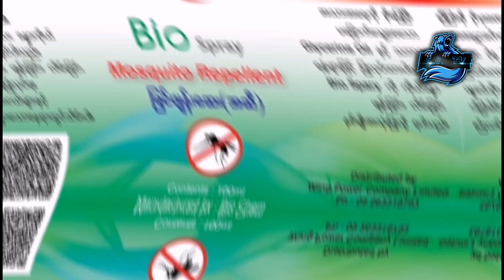Boehly အတွက် First Impression က ဘာတွေလဲ? ?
Chelsea ကို  အားပေး  ချဲလ်ဆီးချစ်ပရိသတ်တွေ အားလုံးကို C.B.TV Youtube Channel လေးကနေ ကြိုဆိုပါတယ်။

ဒီ Channel လေးကတော့ Premier League Clubs တွေထဲက Pride of London ဖြစ်တဲ့ Chelsea အသင်းနဲ့ ပတ်သက်တဲ့ အကြောင်းအရာလေးတွေကို ပုံမှန်တင်ဆက်ပေးနေတာဖြစ်တဲ့အတွက် ချဲလ်ဆီးချစ်ညီကိုများ အနေနဲ့ Chelsea သတင်းတွေ ၊ Chelsea အကြောင်းအရာတွေကို ပုံမှန် ခံစားနားဆင်ချင်တယ် ဆိုရင်တော့

''ချဲလ်ဆီးချစ်ပရိသတ်တို့ ဆုံစည်းရာ